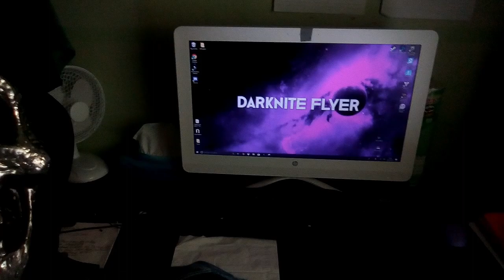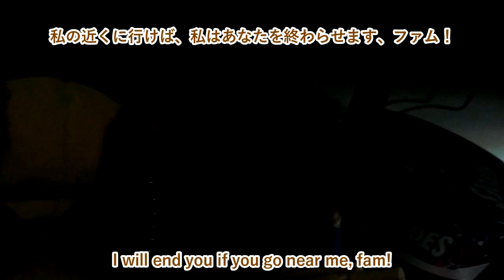REVEALING MY NEW PC!! // Thank You for 21 Subscribers!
Welcome to a video, where genuienly I thought I wouldn't be making this soon, but you guys have supported this channel so hard! So today I reveal my PC and hint on about the future.

❄Featured/Game: My New PC

❄Hashtag/Hashtags